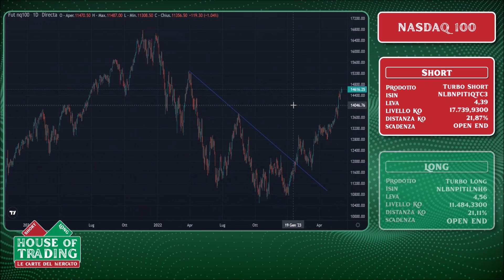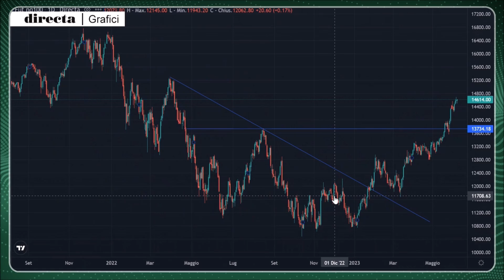House Of Trading - Stagionalità negativa per il Nasdaq-100 a giugno secondo Enrico Lanati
Enrico Lanati ha condiviso la sua strategia nella puntata del 6 giugno di House of Trading mettendo in campo una carta rossa sul Nasdaq-100. Per l'analista l'indice americano potrebbe effettuare una pausa nei rialzi in base alla sua stagionalità che vede un giugno non particolarmente brillante per l'indice.
Guarda il video per i livelli della strategia operativa dell'analista.